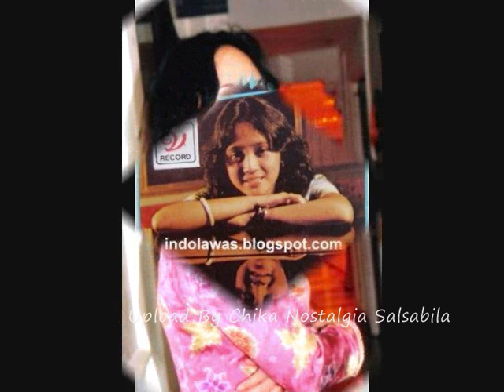Jayanthi Mandasari Datanglah, Pulanglah